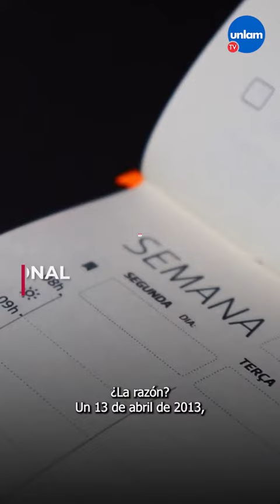DIA INTERNACIONAL DEL BESO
😽 ¿Sabés por qué hoy es el día internacional del beso? 💋

📆 El 13 de abril de 2013, una pareja tailandesa se besó durante 58 horas, 35 minutos y 58 segundos 👀

😚 Besarse genera oxitocina, endorfinas, adrenalina y baja el colesterol 💞